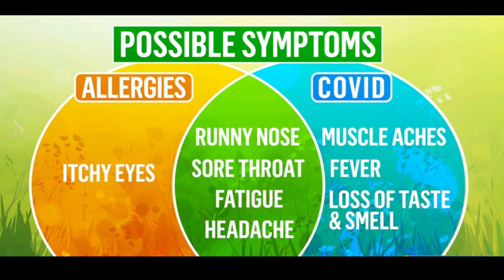Differences between COVID-19 and seasonal allergies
As COVID-19 cases continue to climb across our area, doctors are stressing the importance of taking precautions. Since COVID symptoms can sometimes appear the same as seasonal allergies, how do you know the difference?

We all have to be careful to protect ourselves and others. Doctors said that includes people who suffer from allergies who may just think ‘I always have symptoms this time of year’. Those symptoms could be a sign of something bigger.

Dandelions. Flowers in bloom. They are sights of summer on the way. Yet for some, it can be downright miserable.